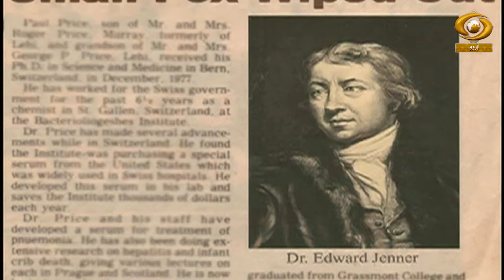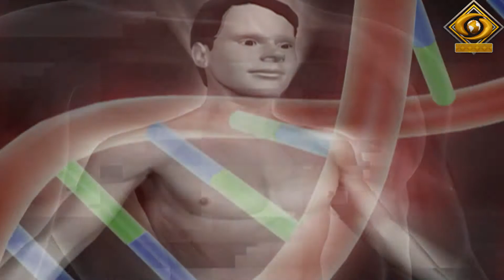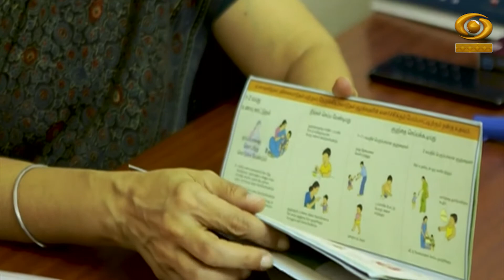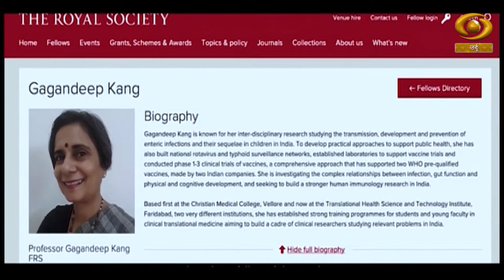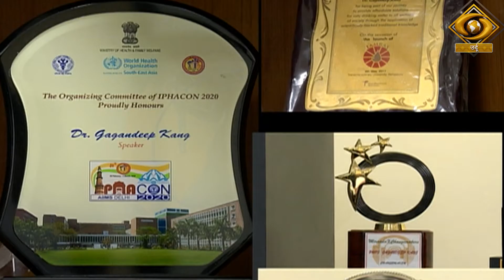Hamare Science Daan || EP 01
Expert : Dr. Gagandeep Kang